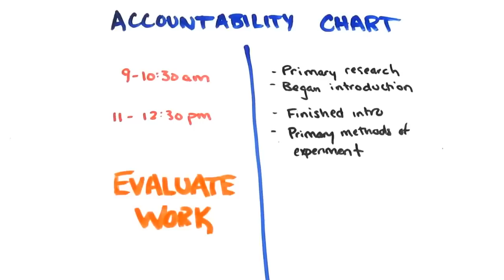Come essere più produttivi? La SCIENZA del MULTITASKING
Come possiamo diventare più produttivi e ottimizzare i tempi, organizzando meglio il nostro lavoro o studio? E poi è davvero la cosa migliore fare il multitasking?
▼▼ CONTINUA SOTTO ▼▼